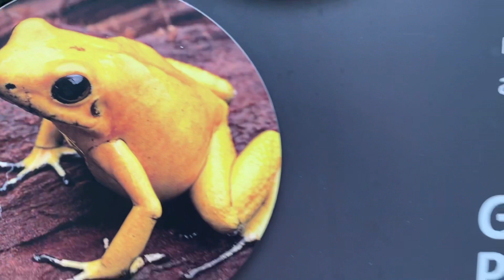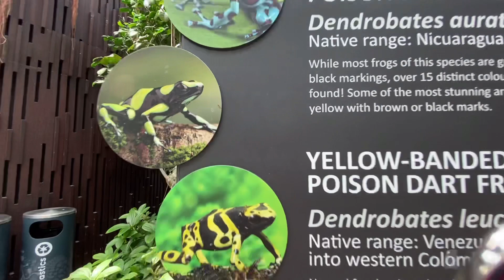Amazing Floral Fantasy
Let me bring you to another fantastic place here in Singapore. We are gonna explore the Floral Fantasy in Garden By The Bay.